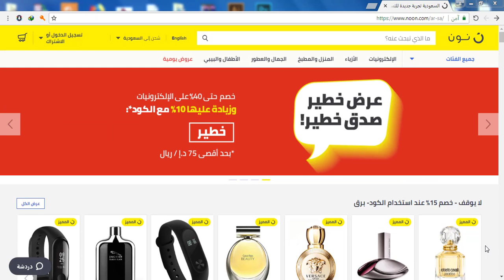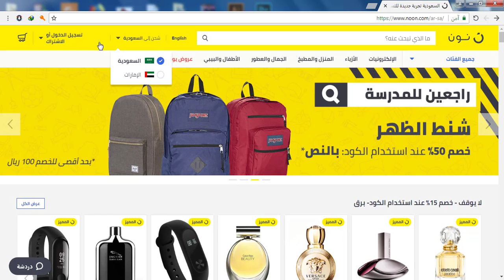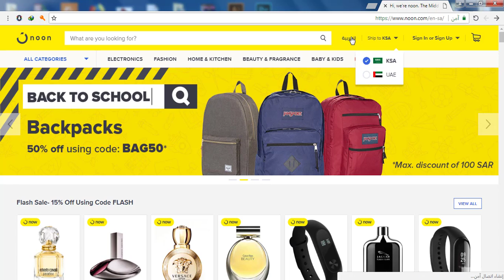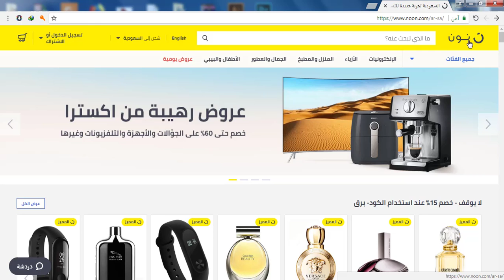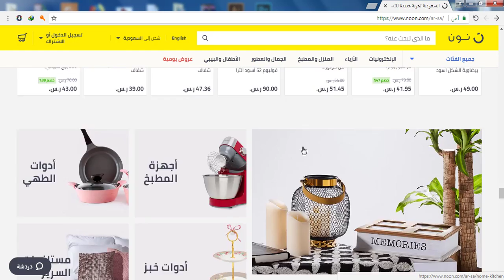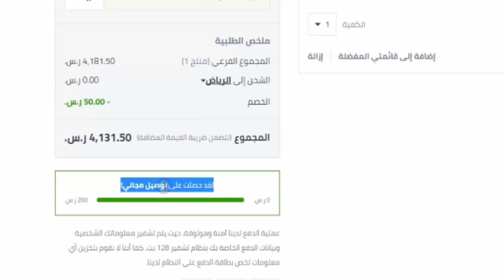كود خصم نون 2019 | عروض التصفية من نون – Noon – كوبون خصومات خصم 10%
كود خصم نون 2019 | عروض التصفية من نون – Noon – كوبون خصومات
استخدام الكوبون التالى خصم 10% SAB15

تسوق نون,
نون موقع تسوق,
تسوق من نون